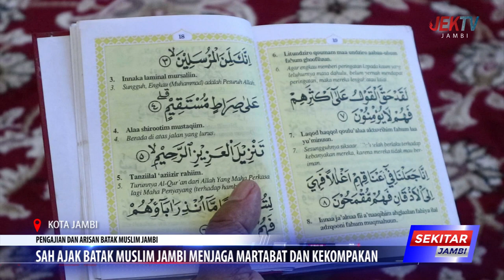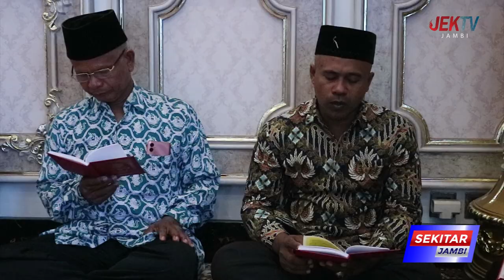SAH AJAK BATAK MUSLIM JAMBI MENJAGA MARTABAT DAN KEKOMPAKAN